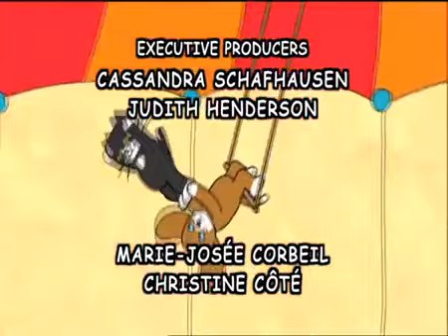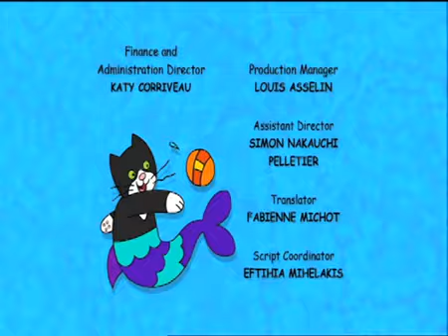Gofrette EP47 - The Crossing Guard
In low quality because this is a reupload from the Chotoonz YouTube channel.